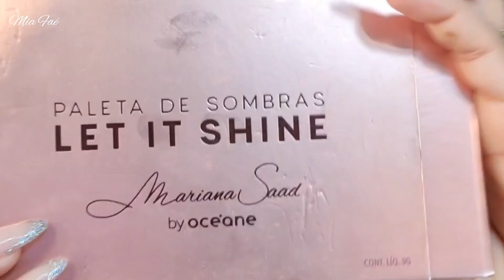SE ARRUME COMIGO pro Réveillon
REVÉILLON e eu resolvi gravar a make pra vcs, me conta como foi a sua?
FELIZ ANO NOVOOO, agradeço por toda parceria, cordialidade e comentários e espero que eu possa contribuir mais nesse ano de 2023.